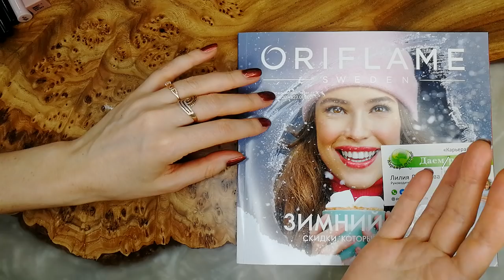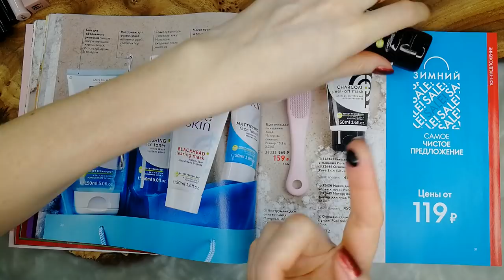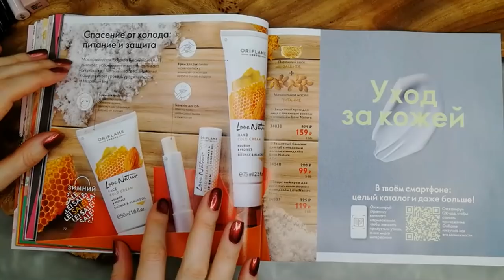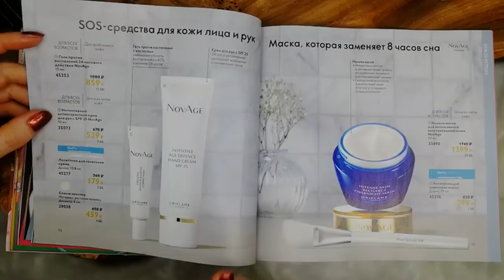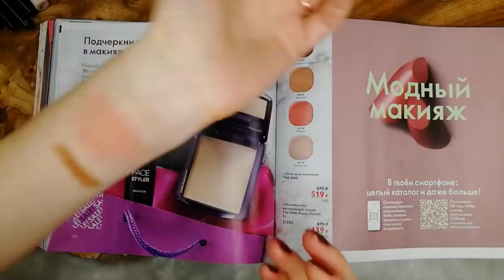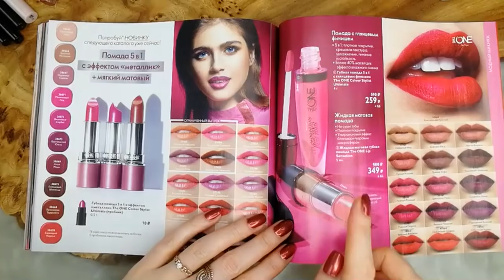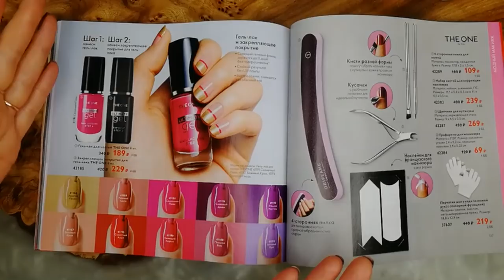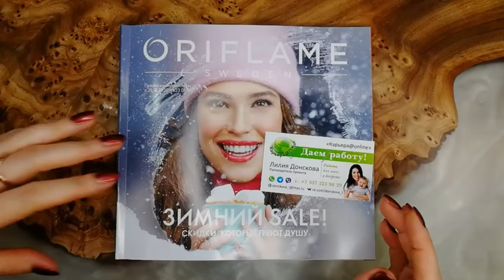БОЛЬШОЙ ОБЗОР КАТАЛОГА Oriflame №1-2021